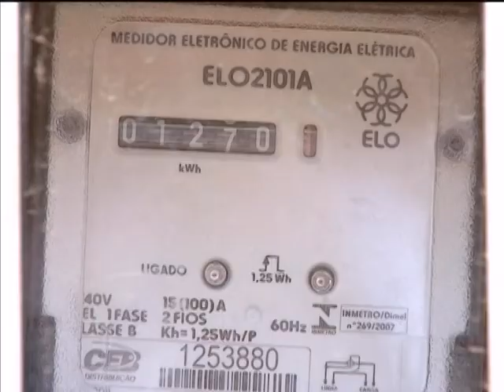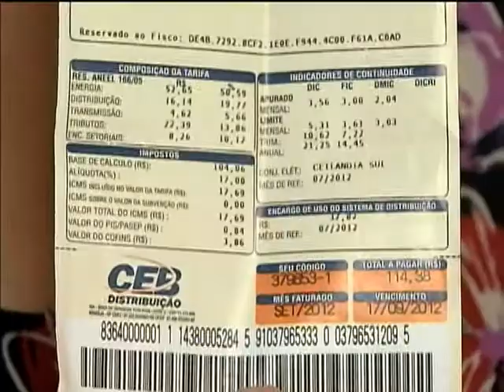Governo garante tarifas de energia elétrica mais baratas e descarta prejuízos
NBR NOTÍCIAS - 09.01.13: A redução nos valores da conta de luz do brasileiro foi garantida pela presidenta Dilma Rousseff . Ela lamentou que nem todas as empresas aderiram a proposta do governo. De aconrdo com o economista José Matias, a medida gera competitividade nas industrias brasileiras e resultará em mais economia para a população.